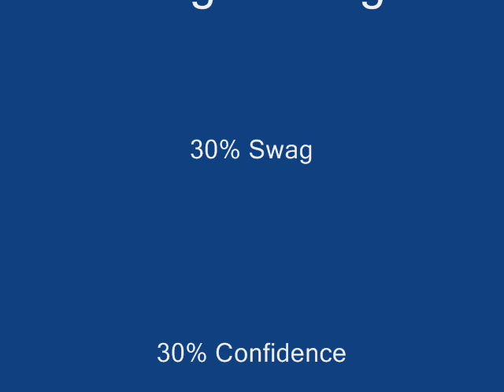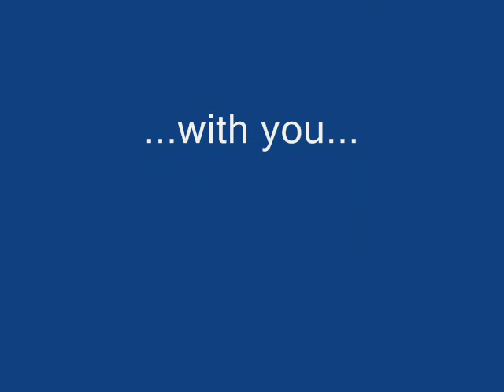Midnight Cougar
Them HD boys bringing ya Midnight Cougar